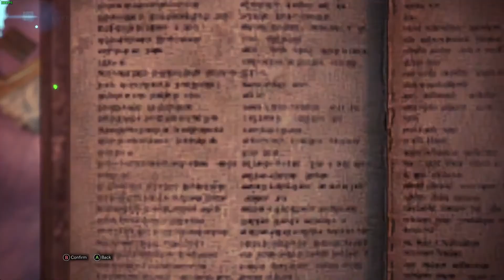Endgame builds are op | Monster Hunter World Gameplay #5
Playing an endgame build against other monsters.